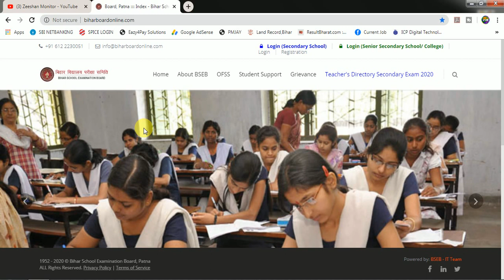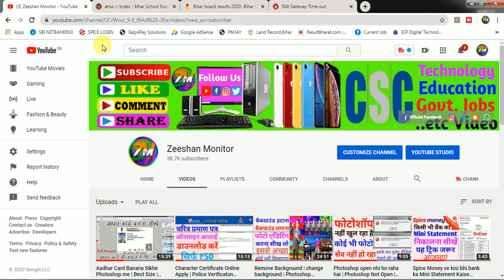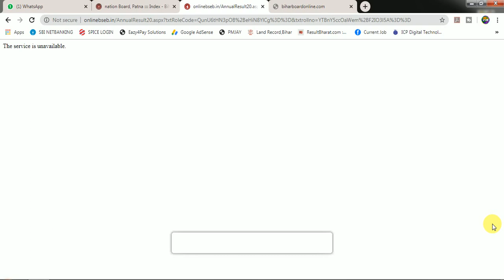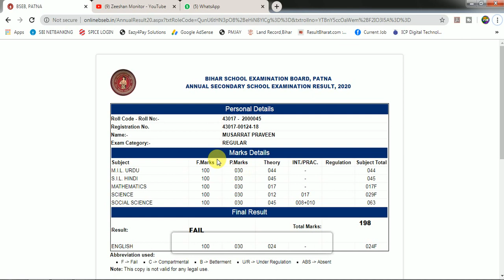Bihar Board Matric Results Live Download Marksheet 2020 | Zeeshan Monitor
THANKS FOR WATCHING